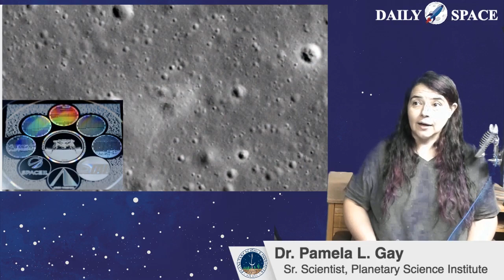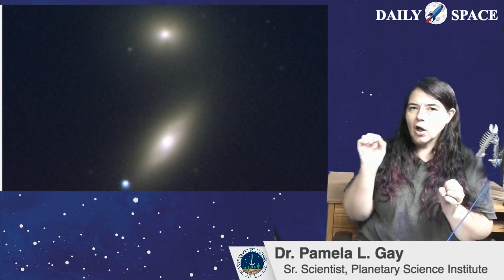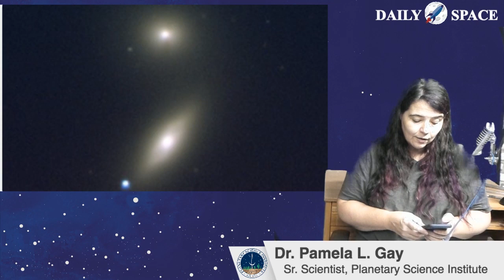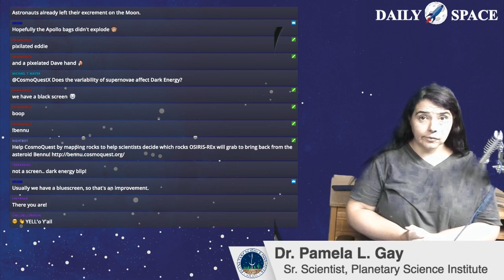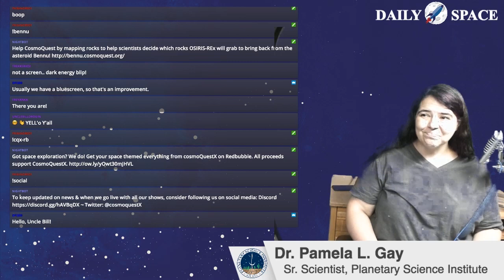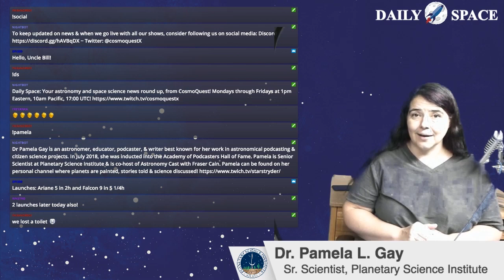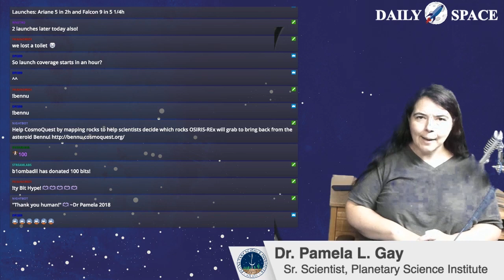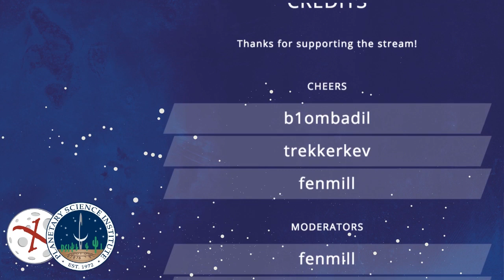Daily Space 08/06/2019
"The DailySpace brings you the universe at 10am PST / 1pm EST / 5pm GMT Today's spacenews includes
- Israel's SpaceIL Beresheet lander splashed a load of tardigrades on the surface of the moon
- we may be able to detect dead planets around dead stars, can allow us to figure out when stars first started having planets.
- are white dwarfs actually always the same mass when they explode? Maybe not!"